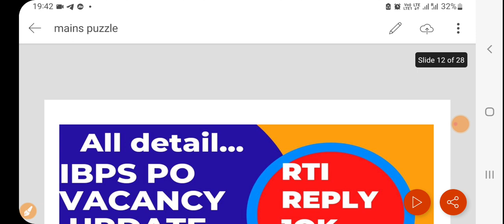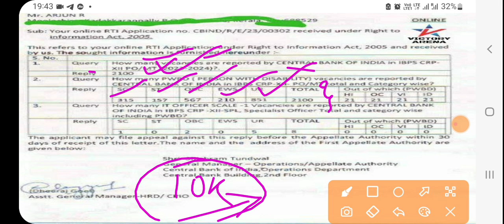Ibps po vacancy updateII LATEST RTI REPLY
Hello aspirants in this video we will be taking about ibps po vacancy update

TELEGRAM - BANK EXAM PREPARATION BY KAUNAIN PASHA

Hello  aspirants

LINK 👇🏻👇🏻

Link 👇🏻👇🏻